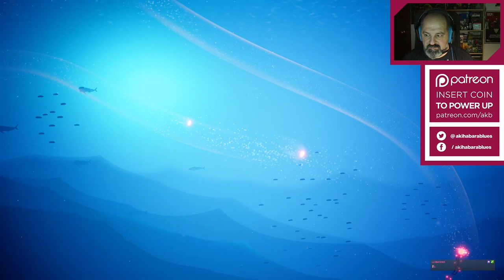Jugamos a KORAL acompañado de Carlos Coronado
Nos sumergimos en Koral, el nuevo juego creado por Carlos Coronado y lo hacemos acompañado por él mismo que nos va comentado aspecto y curiosidades del juego.

Canal de YouTube del blog Akihabara Blues (akb.es) donde llevamos 10 años ofreciendo la información más independiente del videojuego. Ahora nuestros colaboradores participan en este canal con gameplays, sorteos, guías y todo tipo de vídeos sobre la industria del videojuego.

Consulta nuestro Twitter para más exactitud.

Si os sobra vuestra suscripción de Twitch Prime y quereis apoyar nuestra labor podeis donar esta suscripción al canal de twitch. Estaremos muy agradecidos.

El diseño de "Godzi", nuestra mascota, así como todas las ilustraciones de este canal son obra de Francisco M. M. Sánchez (a.k.a Roswell):